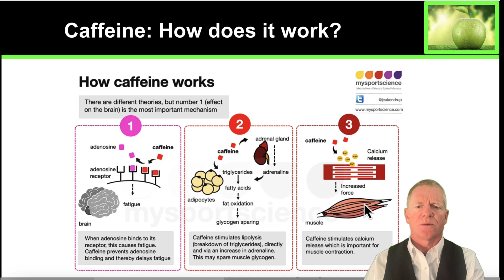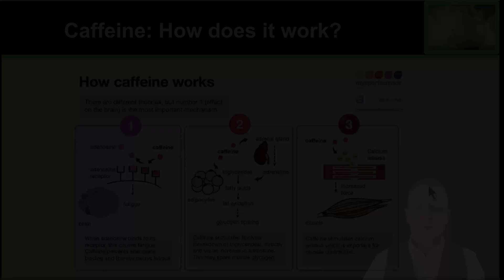How Caffeine Works Fast Facts for Athletes